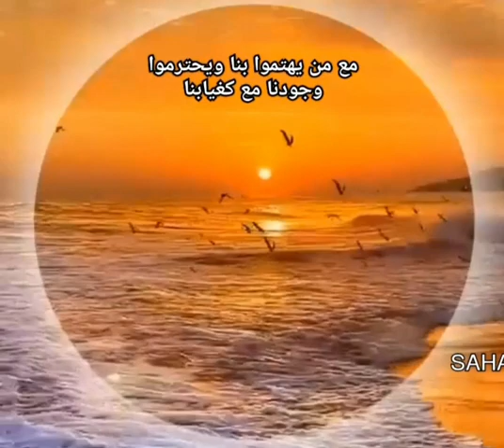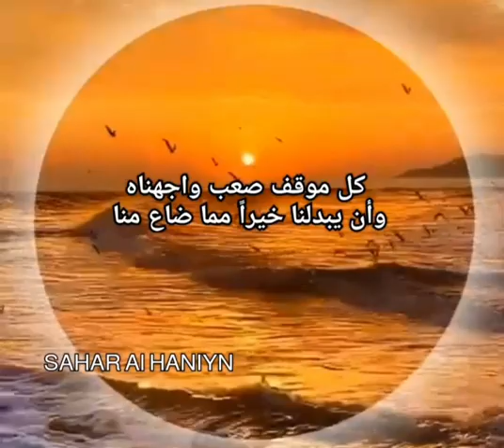عام يمضي وعام سيأتي ربي يديم علينا ستره ولطفه ..موسيقى عمر خيرت..مع تحياتي سحر الحنين